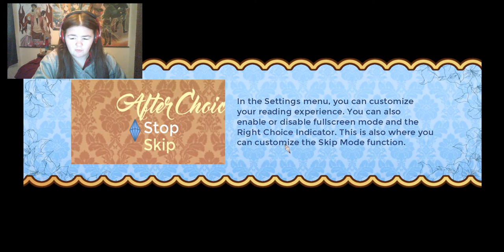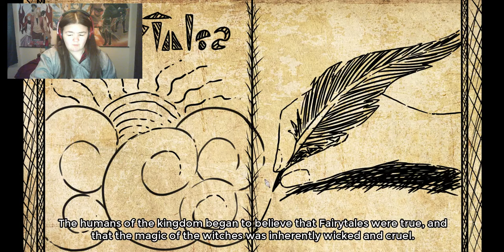This girl has some attitude problems : Part 1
The video may be a little too loud sorry